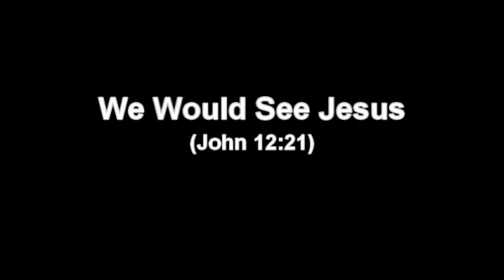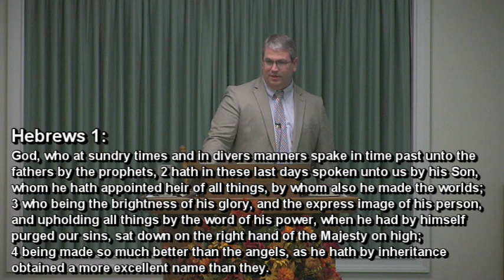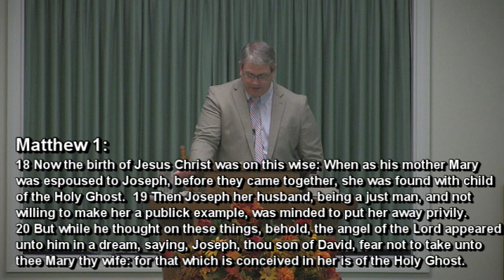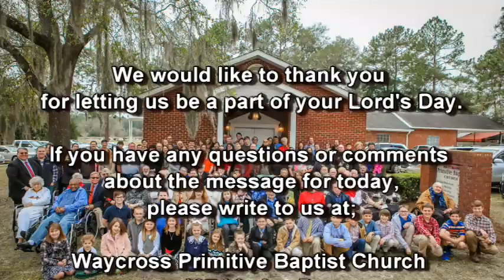We Would See Jesus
John 12:21
WPBC Morning Worship Sermon, 10/22/2023
Speaker: Elder Clay Gill